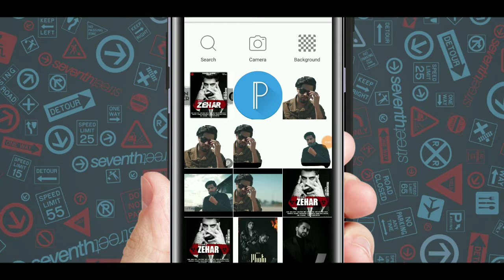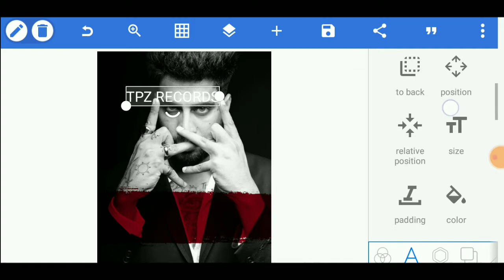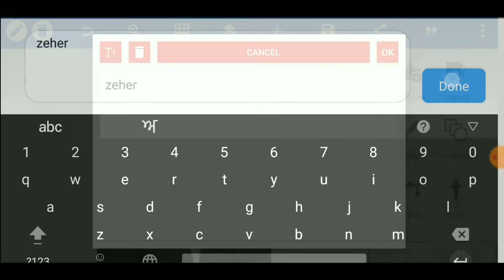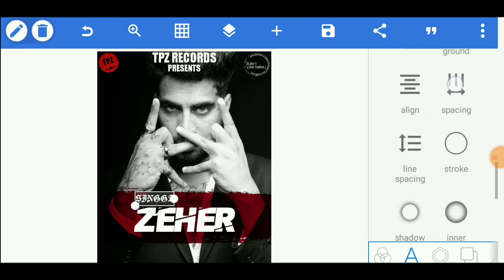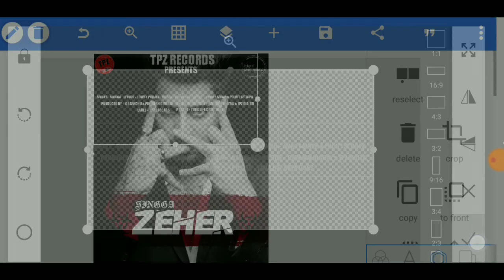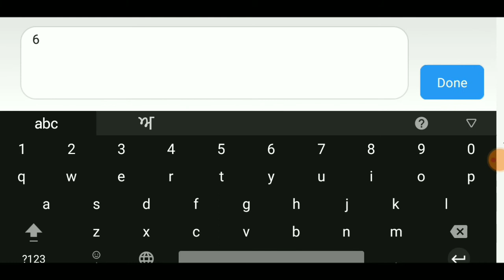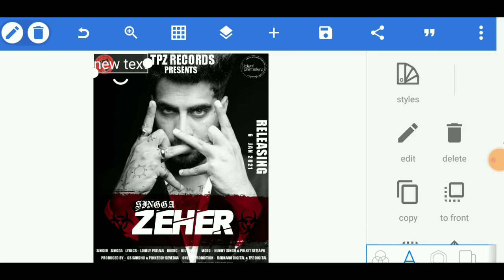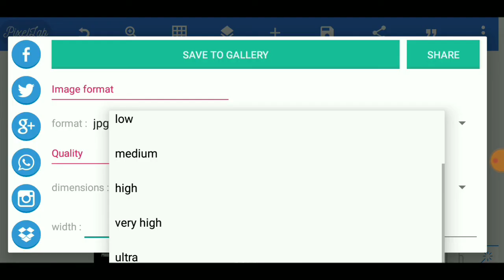Zehar Song Singga Poster Design in Pixellab | Photo Editing Tutorial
Zehar Song Singga
Make poster singga
Punjabi song poster
Singga photo editing
Picsart tutorial
Photo editing tutorial
Zehar song singga poster